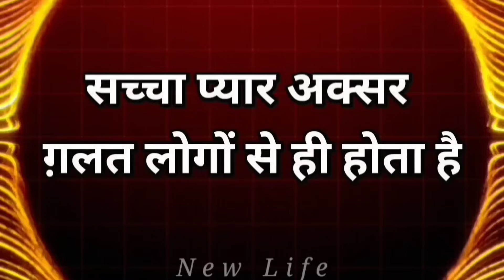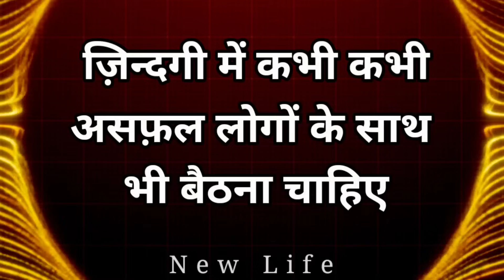जब कोई आपकी वैल्यू कदर ना करे तो ये करो Best Motivational speech Hindi video New Life quotes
जब कोई आपकी वैल्यू कदर ना करे तो ये करो Best Motivational speech Hindi video New Life inspirational quotes Heartbreak quotes chankya neeti move on breakup motivation bhagwad geeta gyan shri krishna vaani budhha story Harish PremPrakashi